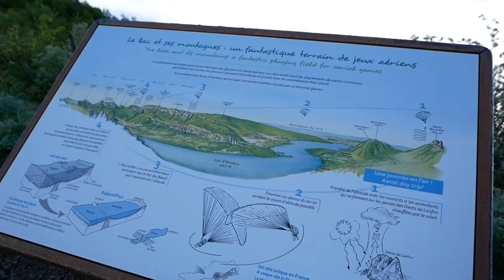Intro to SIV - Step by Step with Flyeo - BANDARRA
SIV courses in paragliding and designed for pilots to learn how to control a paraglider in flight and avoid dangerous situations configurations.

I've been wanting to do one for a while and when a group opening became available through my local club I snatched it up!

It is quite a long video but I tried my best to share the experience and what I've learnt from it. All in all I can't wait to go back :)

Big thanks to Malin and Flyeo, it's been awesome.

Thibaut Ferreira, Maria Sousa, Lee Cooper, Gemma Briggs, M_House, Boris Kopeykin, Pedro Luzuriaga, Alexandre Castro, Pierre Delisle, Jeroen Geerdink, Zane Priebbenow, Allen Thoe, Cloudbase Mayhem, Pieter Penning, Gregory Sadowy

Panasonic G80

Rode VideoMicro